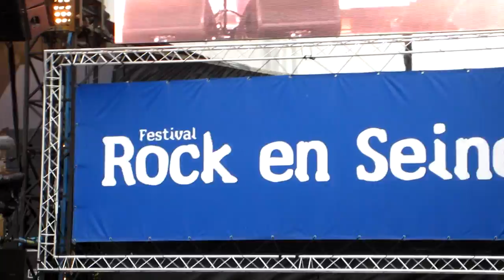Biffy Clyro - Living is a problem because everything dies - live @ Rock en Seine Paris 2011